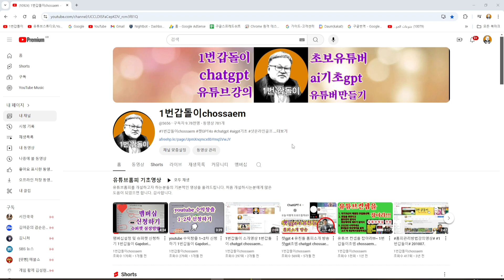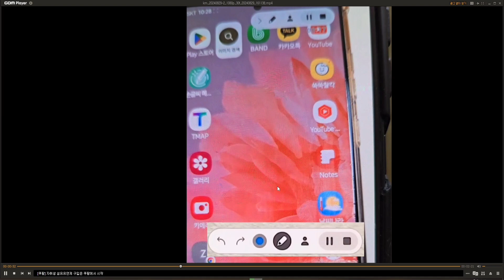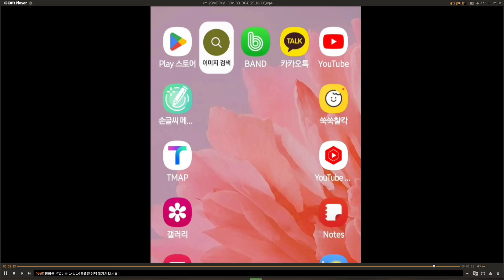휴대폰화면 녹화방법 1번갑돌이 240906.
1. 강의컨셉
1) 채널이름 : "1번갑돌이""Gapdori"
2) 채널컨셉 : "유튜브초보 강의영상 및 AI 챗GPT4 초보자 및 유튜브초보자를 위한 친절하고 재미있는 강의"
2. 강의내용
1) "AI 챗GPT4 기초이해
2) "일상생활 속에서의 AI 활용
3) "초보자를 위한 챗GPT4 활용 팁"
4) "시니어들의 AI기초입문
5) "미래의 AI 기술전망
6) 유튜브초보자 강의
3. 업로드시간 : 17시~20시
4. 카톡아이디 : "chojha"
감사합니다.

1. Lecture concept
1) Channel name: “1st Gapdori” “chatgpt chossaem”
2) Channel concept: “Friendly and fun lectures for AI ChatGPT4 beginners and YouTube beginners”
2. Lecture contents
1) “Basic understanding of AI Chat GPT4
2) “Use of AI in everyday life
3) “Tips for using ChatGPT4 for beginners”
4) “Introduction to AI basics for seniors”
5) “Future AI technology outlook
6) YouTube beginner lecture
3. Upload time: 17:00~20:00
4. KakaoTalk ID: “chojha”